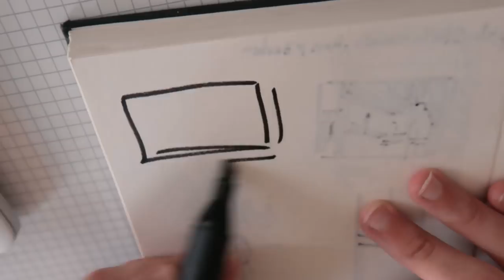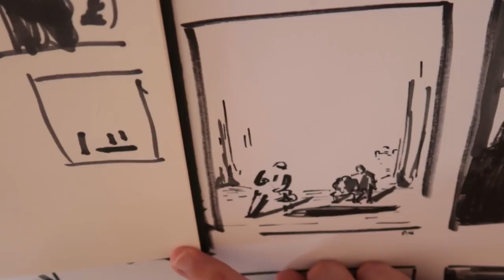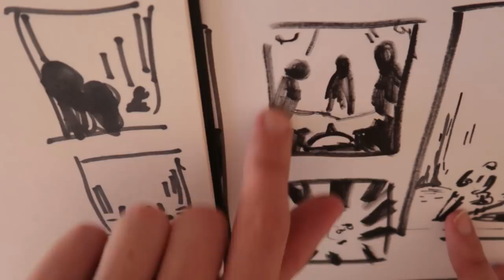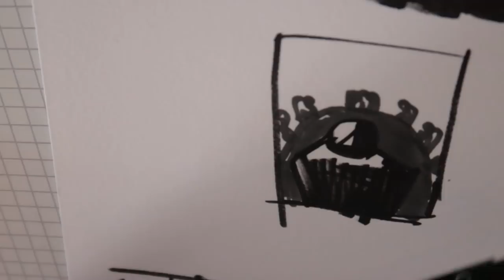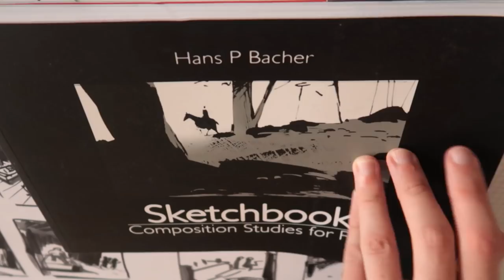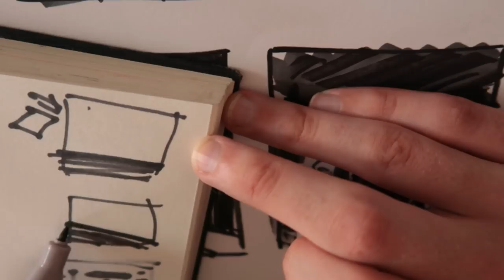La composition d'image | Carnet de bord de l'illustrateur #4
Aujourd'hui je parle de mise en scène. C'est une étape importante de chaque illustration : comment raconter l'histoire du plan à travers un cadrage, des personnages, un éclairage,...?

DES LIVRES POUR APPRENDRE LA COMPOSITION :
- Sketchbook : Composition Studies for Film
- Vision : Colour and Composition for Film
- Framed Ink

MES LOGICIELS :
- Montage : LumaFusion
- Dessin : Procreate